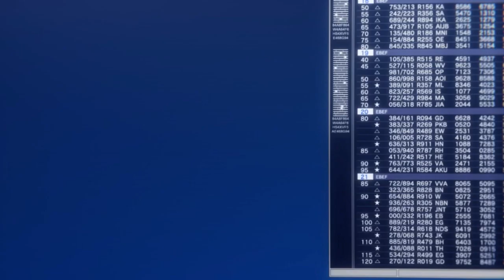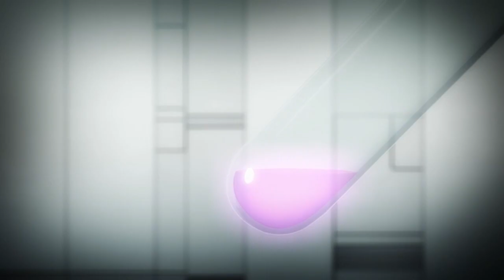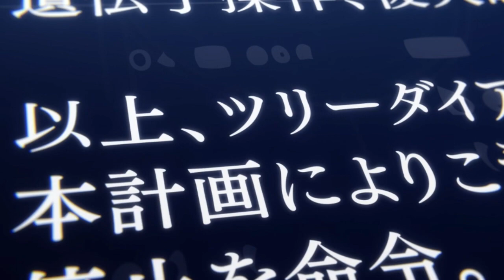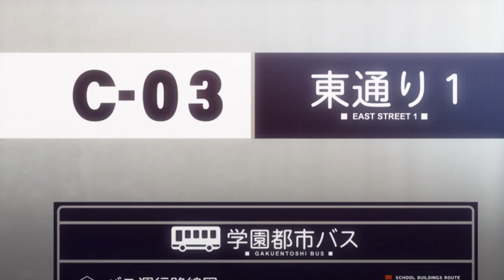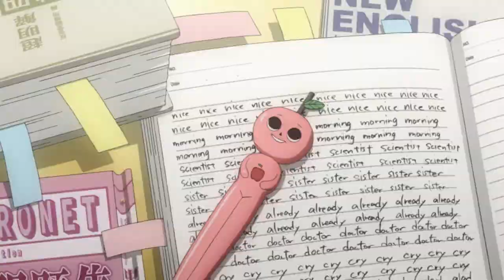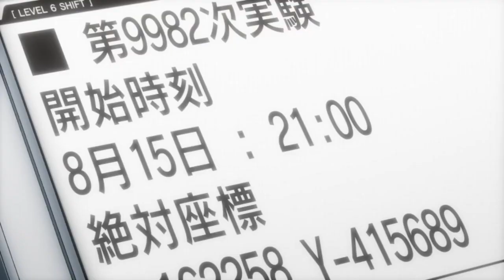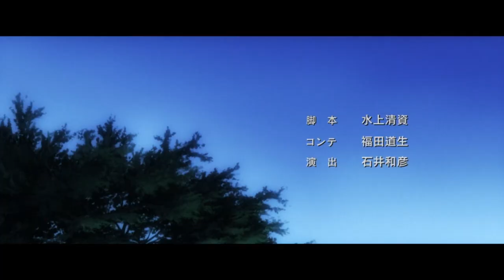A Certain Magical Index Sisters Arc Pt1